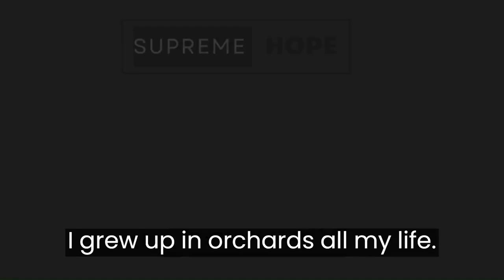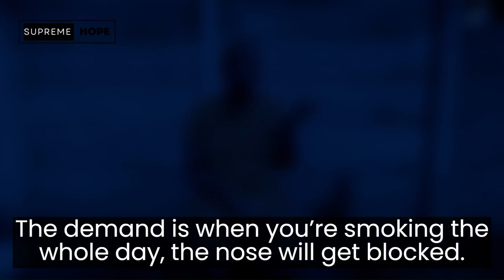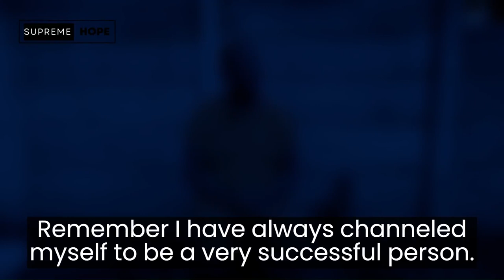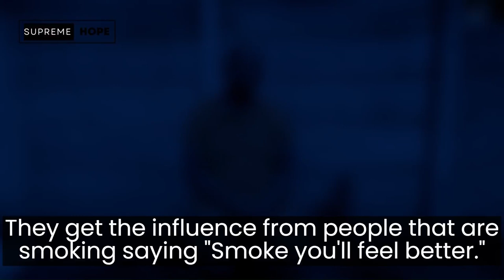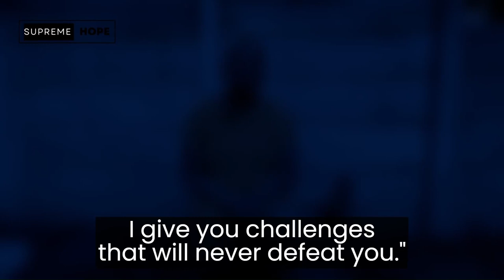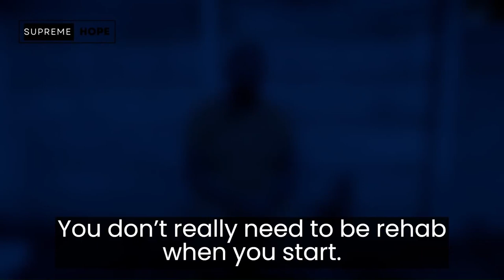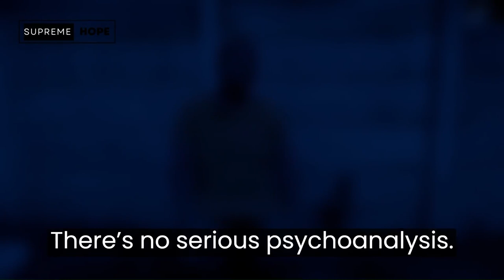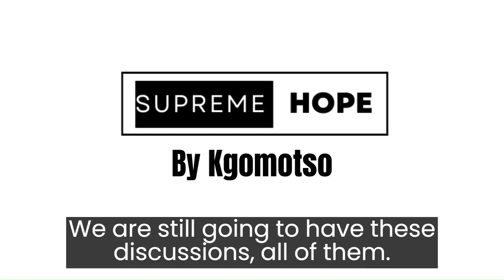From Addiction to Pregnancy: The Shocking Truth About Dating a Drug Dealer!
Dating a drug dealer may seem exciting and dangerous at first, but it can quickly turn into a nightmare. In this video, we will uncover the shocking truth about what it's really like to date someone who is involved in the drug trade.

We'll hear from individuals who have been in relationships with drug dealers and learn about their experiences with addiction, abuse, and even pregnancy. They'll share their stories of how they fell into the trap of dating a drug dealer and the devastating consequences that followed.

We'll also explore the legal implications of dating someone who is involved in drug dealing, including the risk of being arrested or becoming an accessory to their crimes.

Throughout the video, we'll provide resources and support for those who may be struggling with addiction or in a relationship with a drug dealer. We'll highlight the importance of seeking help and breaking free from the cycle of abuse and addiction.

This video is a must-watch for anyone who is considering dating someone involved in the drug trade or for those who may already be in a dangerous relationship. It's time to face the truth and take action towards a healthier and safer future.